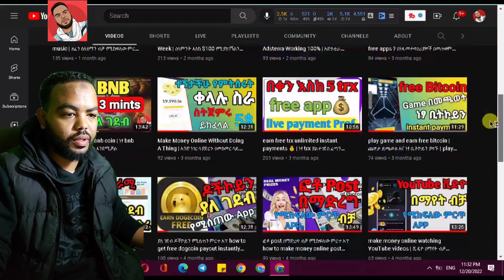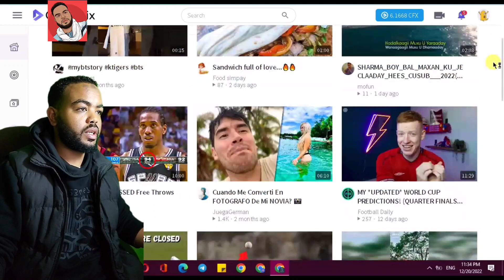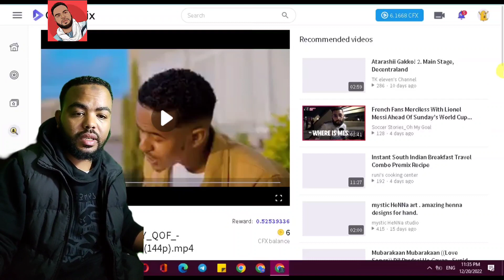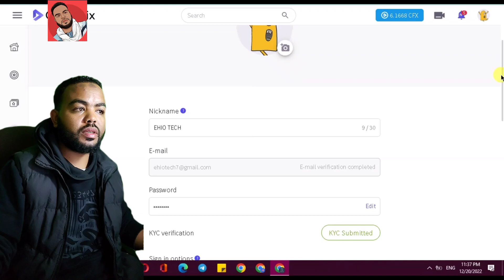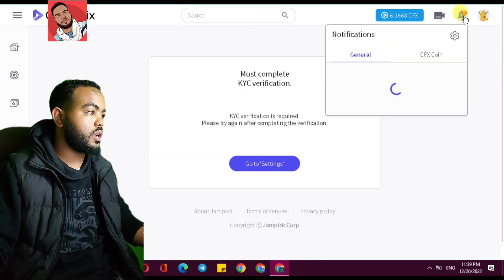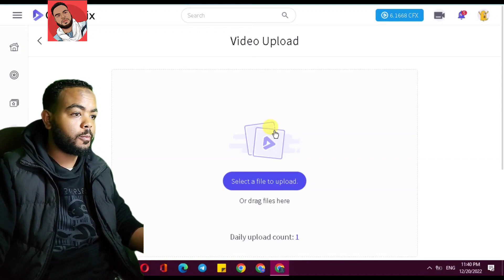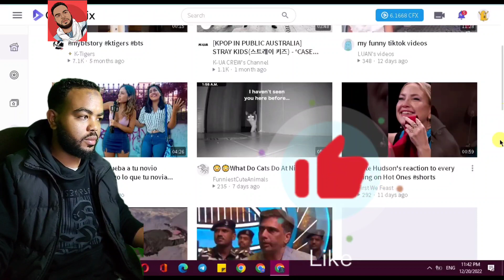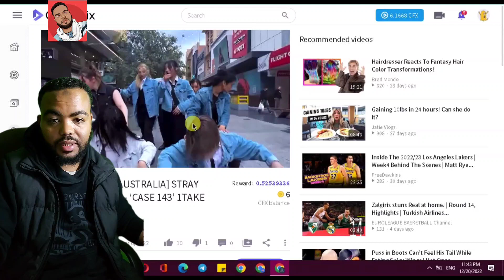how to make money online watching videos. | insurance | investment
Are you on the lookout for ways to make money online? Well, one great way to make money is to watch videos and make money from ads that appear while you’re watching the videos. In this video, I’ll show you how to make money from watching videos online, step by step.

👍 If you know someone who needs to see it, share it.

YOU HAVE TO WATCH THIS
 ይህን ቪድዮ ማየት አለባችሁ

how to make money on tiktok | TikTok ላይ

make money
how to make money watching videos online worldwide
how to make money watching videos online
make money watching videos worldwide
make money watching videos coinbase
make money watching videos 2020